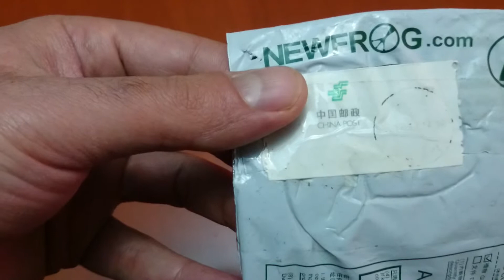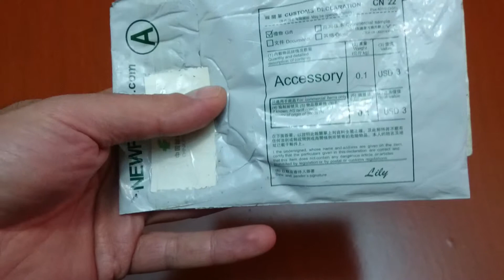eBay.com Ножницы для стрижки когтей собак haypost